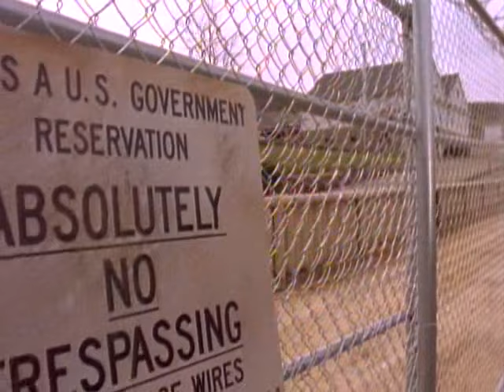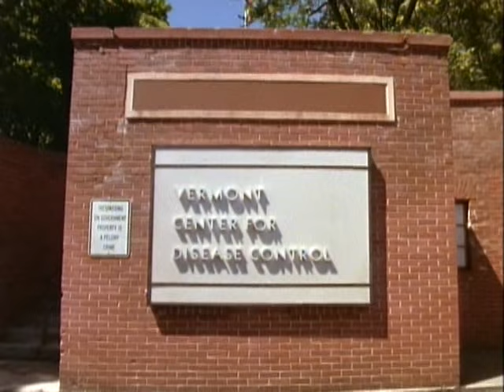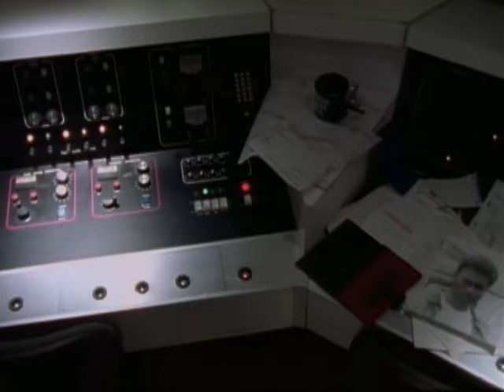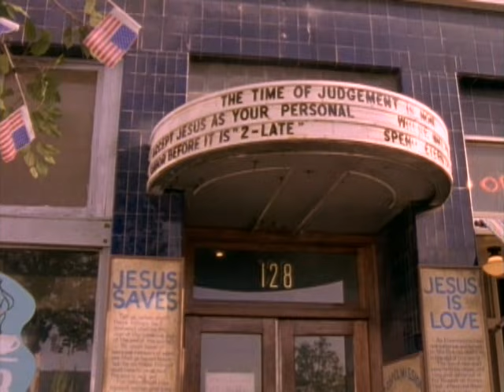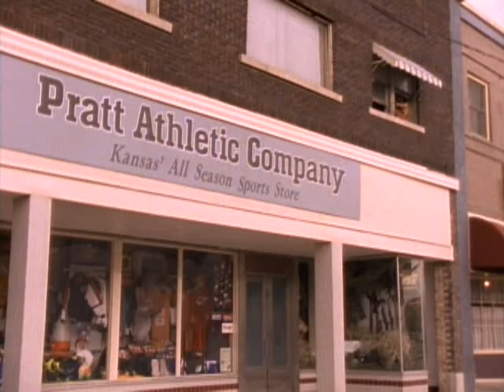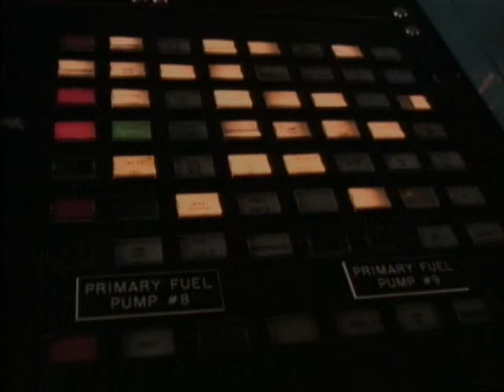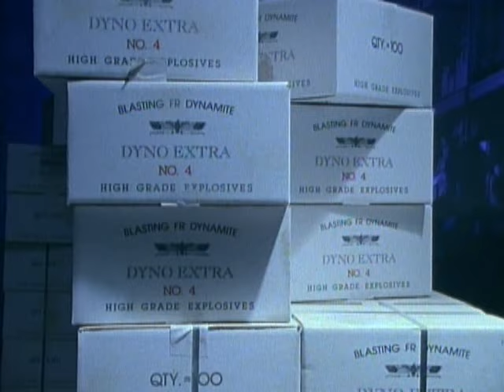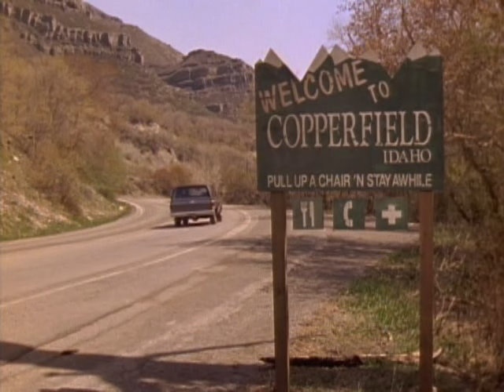FILM - le fléau - Stephen King version FR